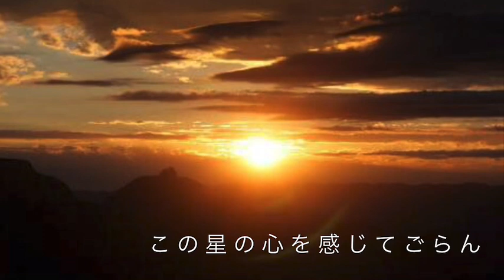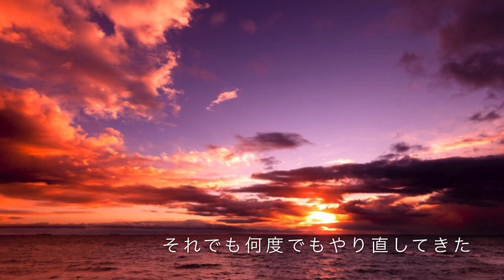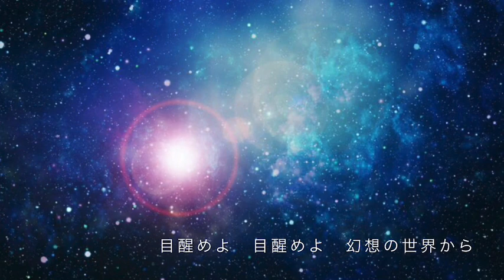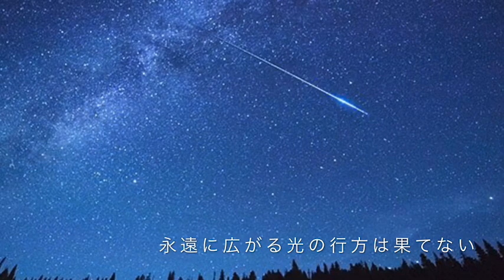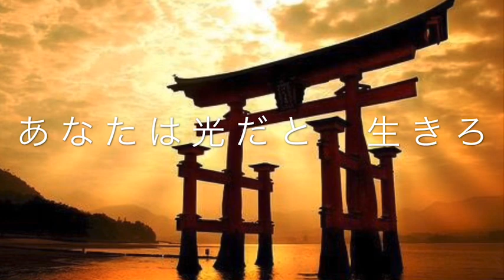【聞くだけで覚醒する曲】マザーアースの祈り ピアノver.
8月15日に公開するよう告げられた曲です。
宇宙系ヒーリングユニットSTAR SEED
あさこがチャネリングで降ろした曲です。

詞・曲・歌　あさこ
ピアノ　ちかこ
映像　ももこ

アルバム『Reborn Earth』オリジナルver.を収録しています。

CDやグッズはこちらから購入できます
👾STAR SEEDのオンラインショップ↓

🌏STAR SEEDが使っている自然派アイテムいろいろ紹介しています♡ 随時更新中

🌱サブチャンネル『無添加だいすき！チャンネル』

⭐️ももこの声紋分析・ボイトレ（オンライン対応）やってます
こちらからお問合せください🔽